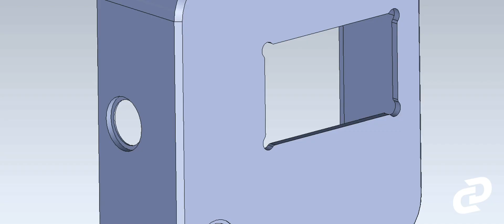DiffCheck Plus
The most beautiful and versatile device for Diff measurement in the world!  With its reduced dimensions that make it pocketable, inside it is allocated components that allow the spin of every kind of oil hardness of every categories.